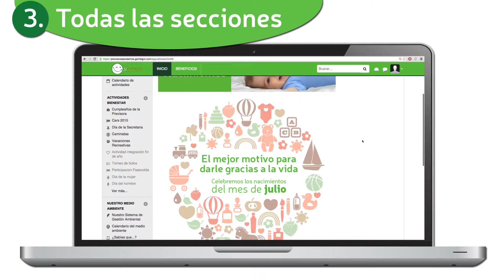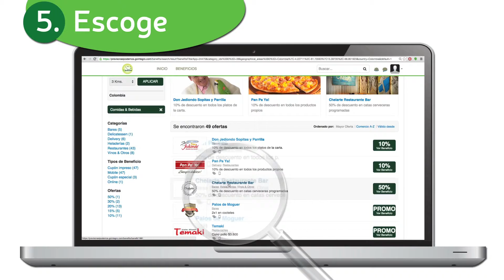PREVISORA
Video promocional
Referencia: Previsora Sí Podemos
2015